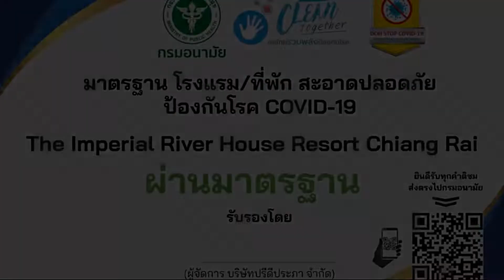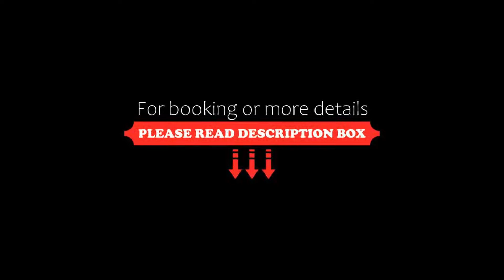The Imperial River House Resort, Chiang Rai, Chiang Rai, Thailand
About Property:
River House Resort & Spa, Chiang Rai boasts a privileged location on the banks of the River Kok. Its luxurious rooms offer views over the river or outdoor swimming pool, as well as free WiFi access.
Rooms at River House Resort provide stylish furniture, fresh white walls and wooden floors. Each room provides a 32-inch flat-screen satellite TV. Rooms are also equipped with tea and coffee makers and bathroom toi...
Property Type: Resort
Address: 482 M.4 , Mae Kok Rd., T. Rim Kok, 57100 Chiang Rai, Thailand
Searching For
1. The Imperial River House Resort - Chiang Rai - Chiang Rai - Thailand
2. The Imperial River House Resort - Chiang Rai - Chiang Rai - Thailand Address
3. The Imperial River House Resort - Chiang Rai - Chiang Rai - Thailand Rooms
4. The Imperial River House Resort - Chiang Rai - Chiang Rai - Thailand Amenities
5. The Imperial River House Resort - Chiang Rai - Chiang Rai - Thailand Offers and Deals
Audio Credit:
Track Title: Blank Slate
Artist: VYEN